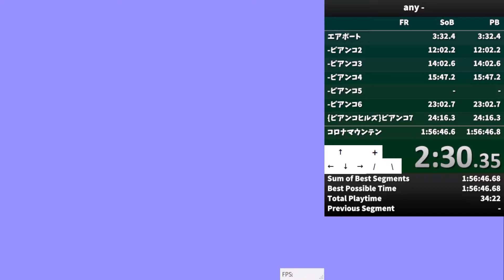4-2 ワンステ (WR-0.433秒)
Blazit Clipという技を使ったものです。「8」の土管に入る時のタイムは355。
WRはLightningという別の技+地下の開幕で1Fだけ左を向く+ワープ面でfast accelerationをしているため、23F+1F+2F=26F早いです。ちなみに1F技が23連続だそうです